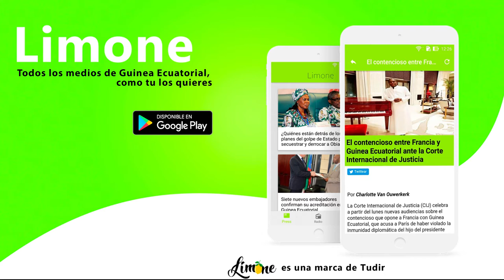Delmas King x Lef Dann Thin - La Cabezada (con Zona Sur)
Delmas King x Lef Dann Thin interpretando "La Cabezada" con Zona Sur (Rastafary Boy, Leo Marty, Lil Zesario y Kevin). 2018
🎶📲📥📩 DESCARGAS